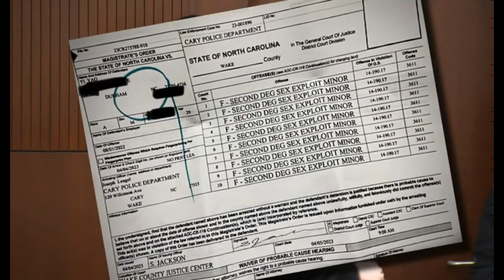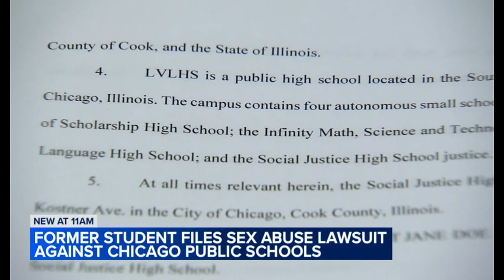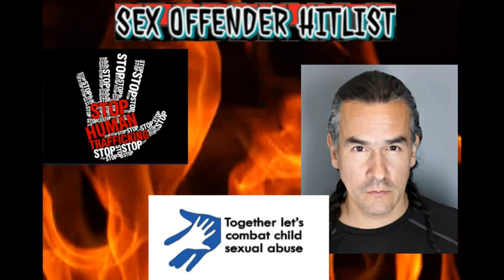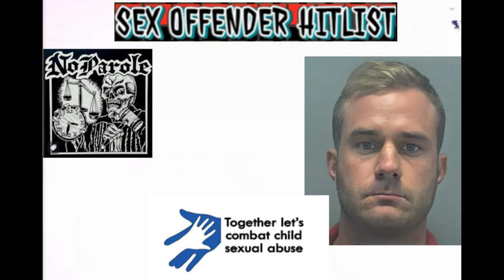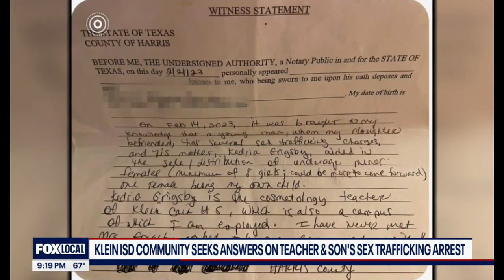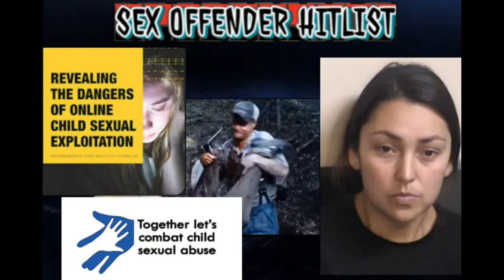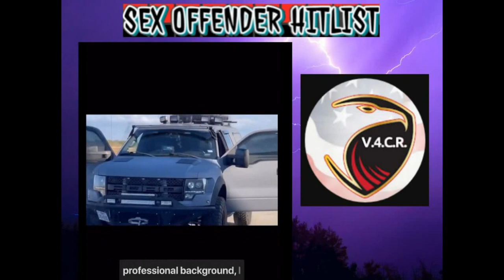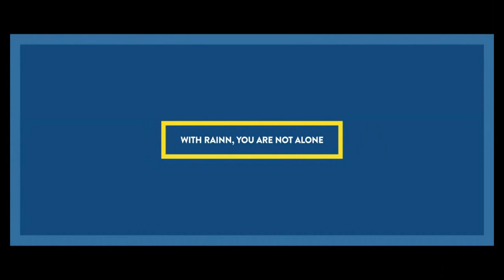🔥🔥🔥 Sex Offender Hitlist volume #253!!!! 🔥🔥🔥